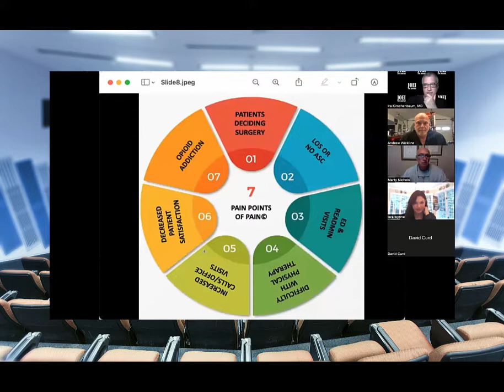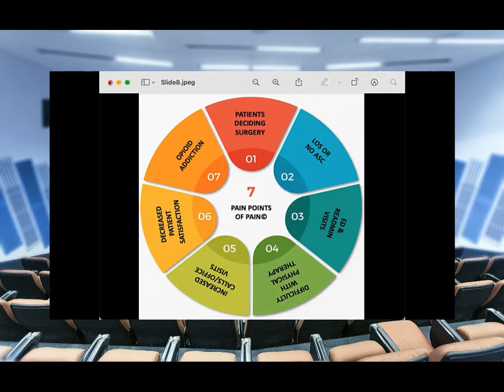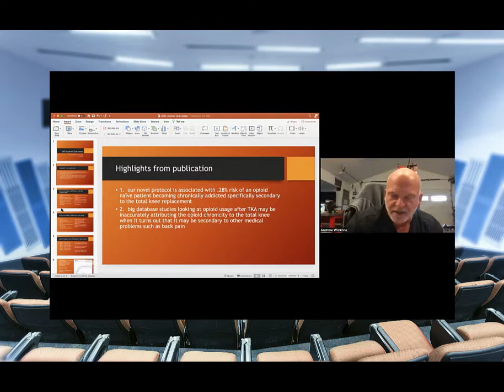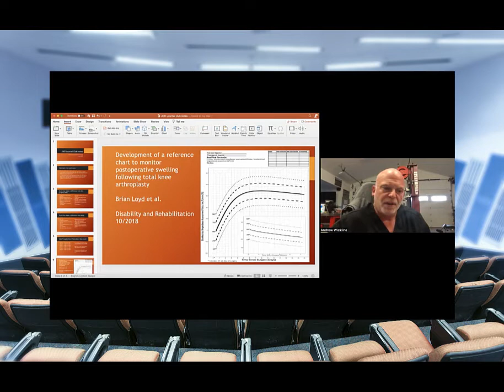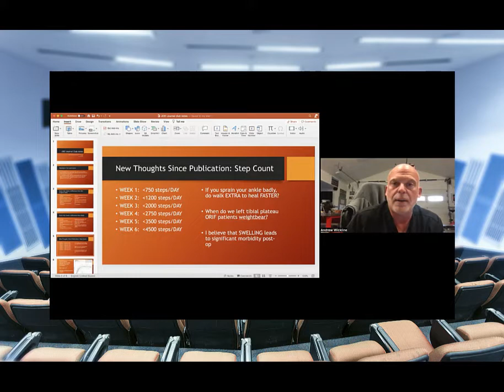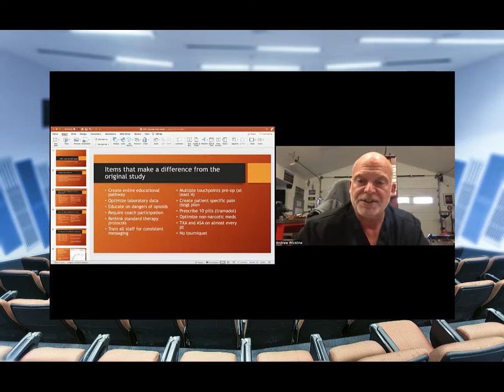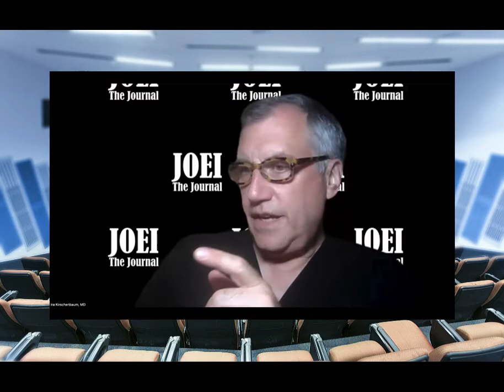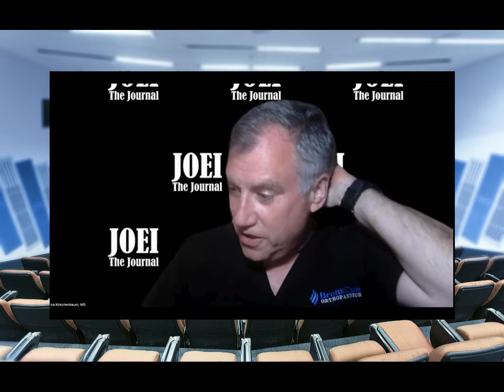JOEI Journal Club- Novel Strategies in Knee Arthroplasty for Optimal Outcomes and Opioid-Sparing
The recording of the JOEI Journal Club with Andrew Wickline, MD.